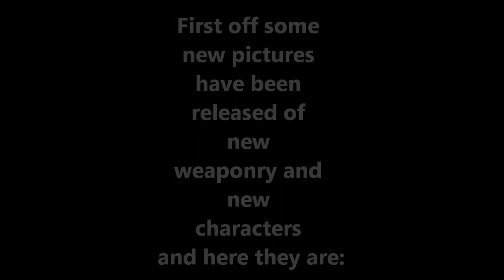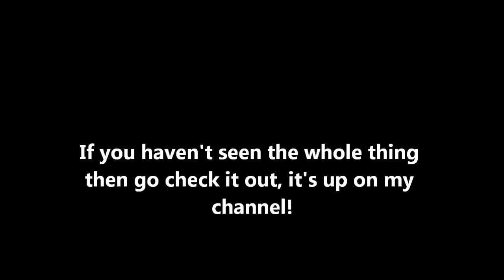Transformers: Fall Of Cybertron Update 2 (Trailer, Cliffjumper, & Jazz!)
A look at some new but old characters returning.